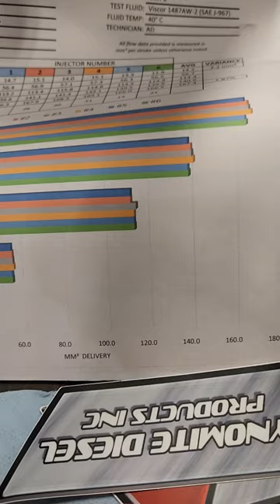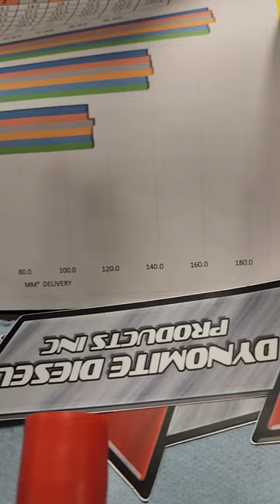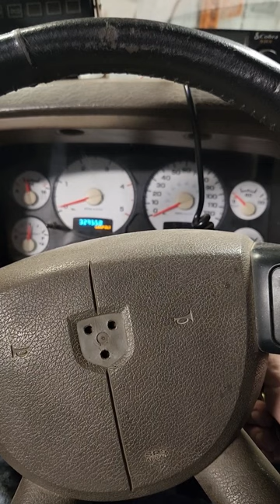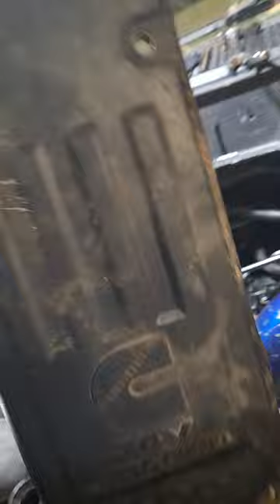How to Install Injectors in 03-07 5.9 Cummins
in this video we go over reinstalling injectors. i recommend watching the whole video before you start so you know what to expect. its not a difficult process to do but it is involved and can be frustrating. pay attention to the torqueing procedure and follow it in order. i also suggest setting valve lash after you install injectors. after running the valves my engine is purring seamlessly with no hiccups.